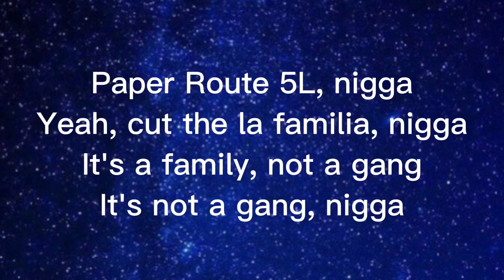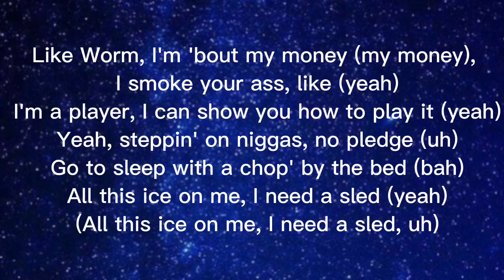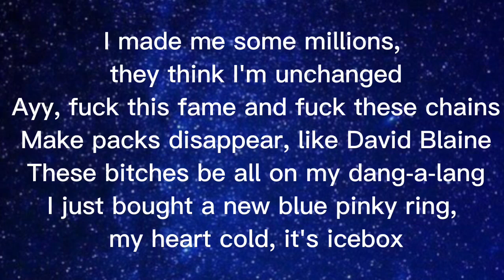Key Glock- Dirt (Lyrics)